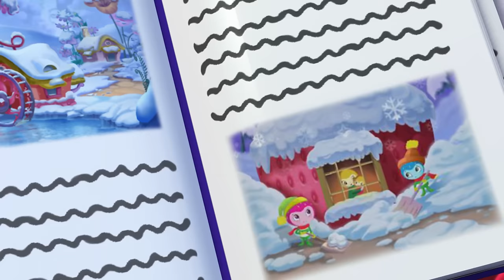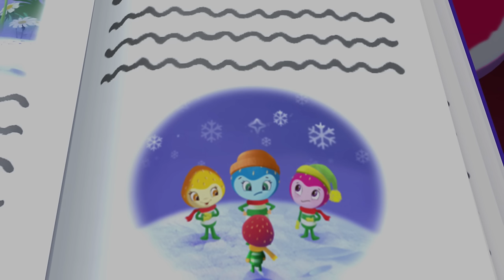Berry Bitty Adventures 🍓 High Tech Drama!! 🍓 Strawberry Shortcake 🍓 Cartoons for Kids